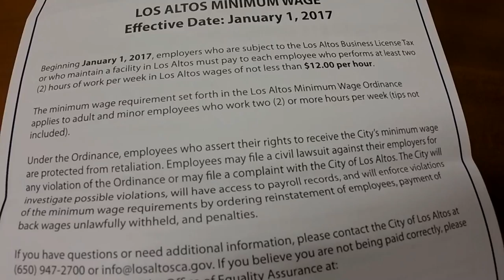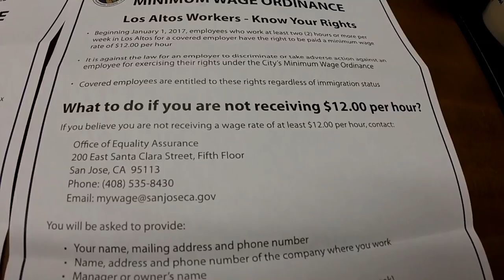США 4301: Получил уведомление от городских властей, о чем и докладываю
Получил уведомление от городских властей, о чем и докладываю
Ссылки на канале SiliconValleyVoice /школа Михаил Портнов: